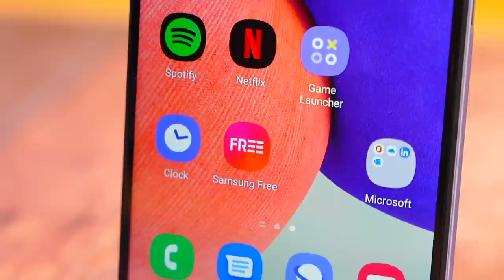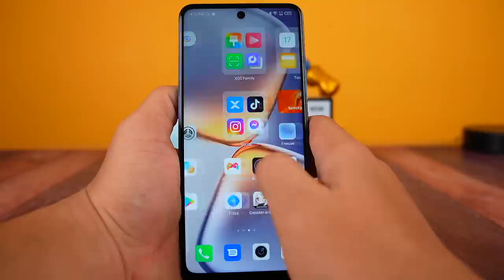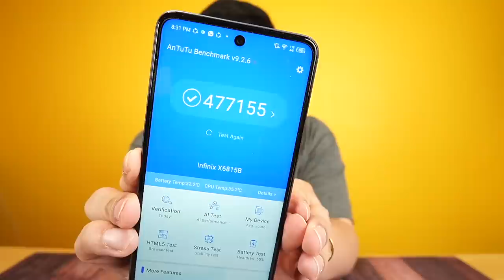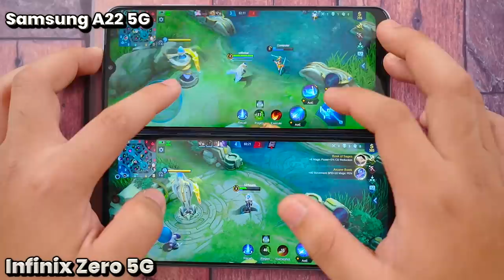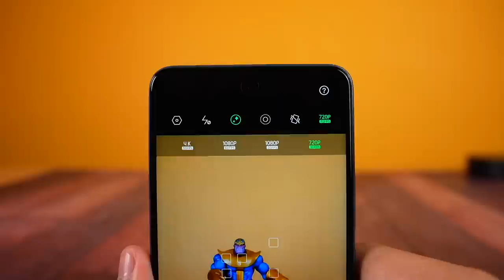Infinix ZERO 5G vs Samsung A22 5G | Alin ang mas sulit for its specs and price?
Today i'm going to compare the Infinix Zero 5G to slightly more expensive Samsung Galaxy A22. The Infinix Zero 5G is currently the best value for money phone in the market right now and we will see if one Samsung's midrange phones is actually as good or better than the Infinix Zero 5G.